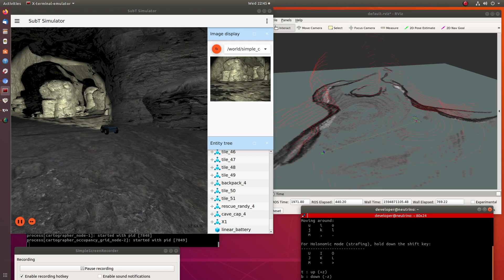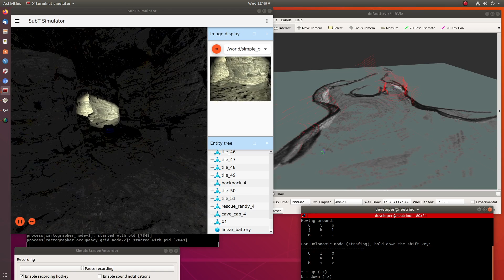Subt Challenge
Working through the Subt Challenge tutorials